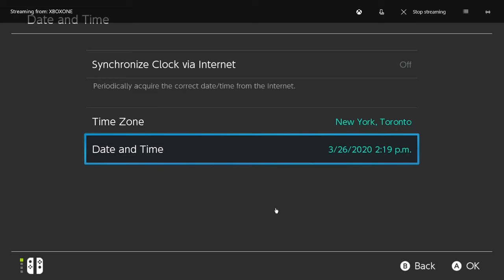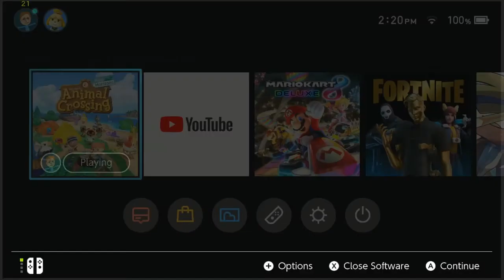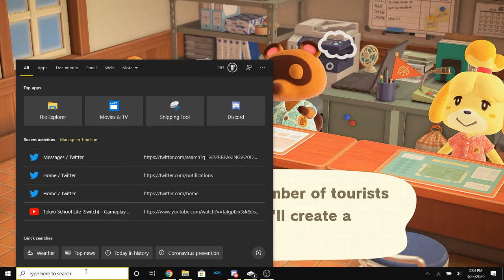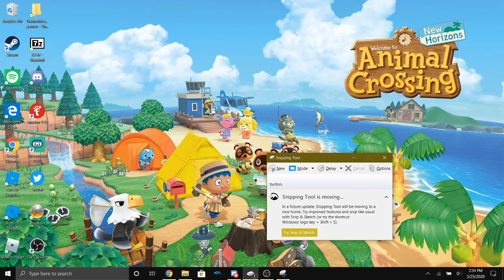Episode 10 - Animal Crossing New Horizons Let's Play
Link to the Discord for the Podcast

If you made it this far in the description you earn a cookie